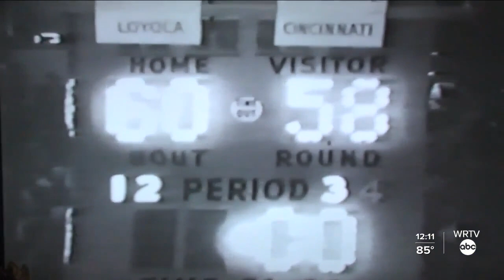Jerry Harkness, former Pacer and civil rights pioneer, dies at 81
Jerry Harkness, a former Pacer player and civil right pioneer, dies at 81.